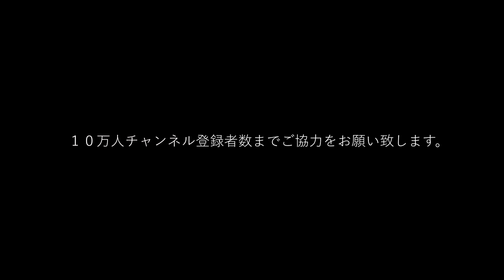今年話題になった改良ベスト５ Improved Best 5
今年、話題に成った改良ベスト５。